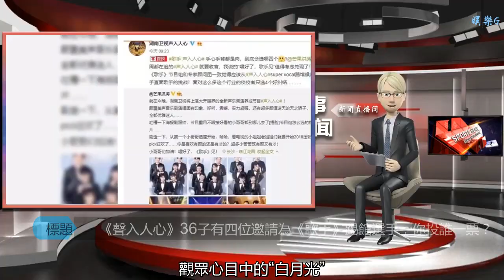《聲入人心》36子有四位邀請為《歌手》踢館選手，你投誰一票？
谢谢！
觀眾心目中的“白月光”，將有機會繼續為大家演唱了，這是多么激動人心的好消息啊！日前《歌手2019》總導演洪濤終于兌現了自己之前的承諾，他宣布將從《聲入人心》的36位優秀的選手中，挑選四位實力拔尖，配合默契的super vocal登上《歌手2019》的舞臺，網友們聽到這消息后，頓時像開了鍋一樣的咕嘟咕嘟直冒泡 ，那是無比激動、興奮并瘋狂地歡呼，因為觀眾在《聲入人心》這100天的相互陪伴中，建立了深厚的情感，雖然這個互動是虛擬的情感，陪伴也只是心靈感應上的陪伴，但充分證明雙方已經構建了情感意識上的交流，這是幾乎是缺一不可的娛樂精神，你喜歡唱我就喜歡聽，配合默契天衣無縫的緣分，現在有了能延續這36位音樂使者的演唱，就已經是滿足了、滿意了！這個消息的公布似乎忙壞了熱心的網友們，各路神仙粉絲們紛紛猜測誰誰將選入《歌手2019》踢館歌手，五花八門各式各樣的版本紛至沓來，其鄭云龍、阿云嘎、王晰、高天鶴四子的呼聲最高，但王晰曾經參加過《我是歌手》，所以大多數網友放棄了對他的猜測，有些網友認為鄭云龍和阿云嘎已經是較有名氣和影響力的音樂劇王子，也沒必要參加《歌手2019》，希望他們把更多的機會讓給其他的戰友，于是又一波推薦狂潮出爐，多個四人版本應聲而起，張超、李文豹、翟李朔天、周深這四人也是一個版本，另外仝卓、丁輝、南楓、賈凡又一個強有力的爭奪陣容，其實說白了36子個個都是頂呱呱，選擇任何一個四人版本，每一位都能在《歌手2019》的舞臺上大顯神威，所以36子誰上都一樣。對于小眾美聲唱法能夠真正參與《歌手2019》，是他們用實際行動證明了自己的演唱具備國民度和傳唱度，《聲入人心》的節目受全國觀眾的喜愛，也充分的證明了節目的藝術價值和社會價值，所以他們在《歌手2019》舞臺上，同樣會呈現出充滿藝術性和觀賞性雙重魅力十足的作品，不過如果四人選擇組合，相互配合用默契的聲線演唱出重唱的歌曲，以十分清晰的高中低音的聲部層次，來展示美聲重唱的魅力所在，那將會是又一次《聲入人心》節目的再現，真的相信這36子的能力，特別是之前的二組三重唱，洪之光、余笛、龔子棋演唱的《啊，朋友再見》，把觀眾仿佛帶回到五十年前的情景之中，而王晰、李琦、鞠紅川三人重唱Sound of Silence (寂靜之聲)聲部清晰、絲絲入扣，顯示出極其優秀的品質，所以他們的組合更有優勢和吸引力！